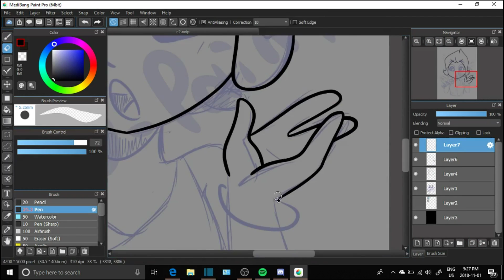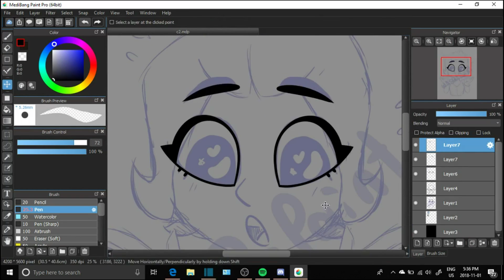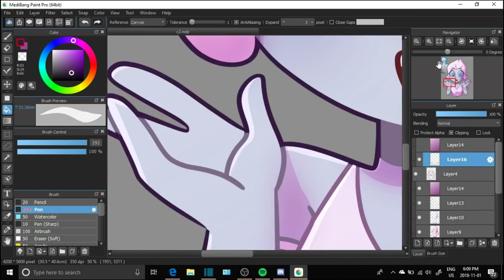Commission (Speedpaint 103)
Character belongs to the one who commissioned me!